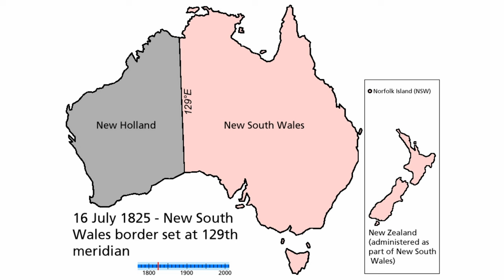Territorial History of Australia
Animation of Australian history showing the development of the country's internal and external borders over time.

Colonies and States shown in this animation:

New South Wales, Queensland, Northern Territory, Canberra, South Australia, Western Australia, Australian Capital Territory, New Holland, Swan River Colony, New Zealand, Van Diemen's Land, Norfolk Island, Jervis Bay.
Credits:

Map Images from Wikipedia based on Golbez's GNU licenced blank map.